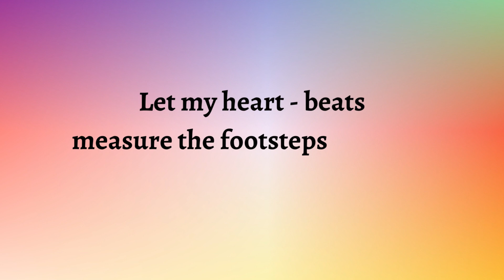Inner Guidance Series 335